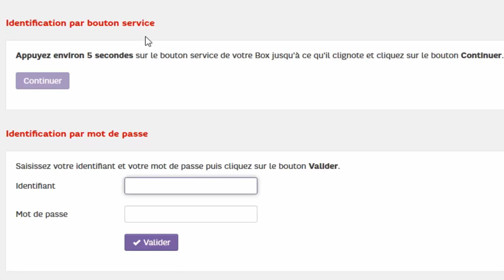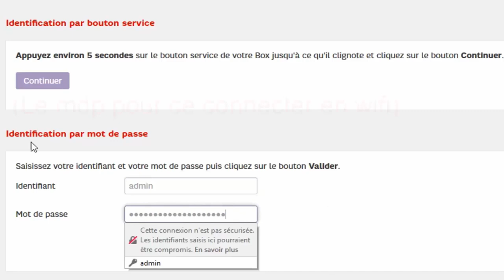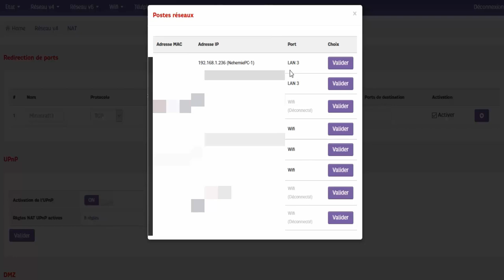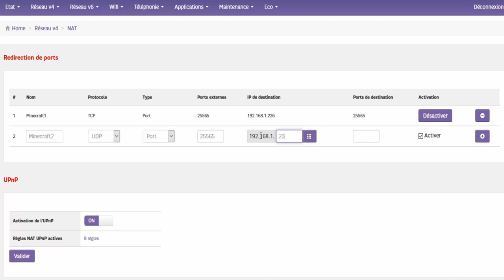Tuto : Aprendre à ouvrir ses ports chez SFR Pour son serveur Minecraft (2018)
Salut à toi et bienvenue sur ma nouvelle vidéo !
Port utilisée pour Minecraft : 25565